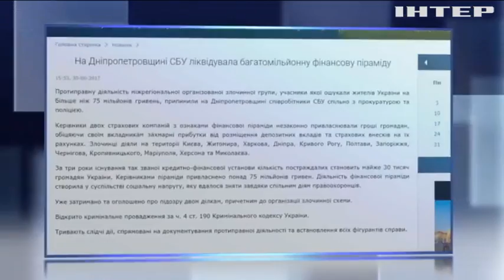В Днепропетровской области ликвидировали финансовую пирамиду